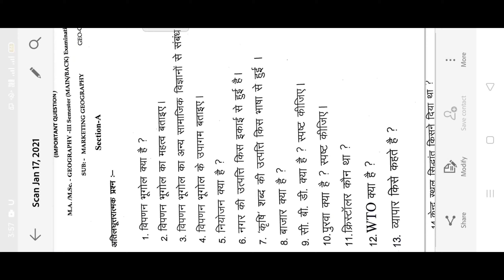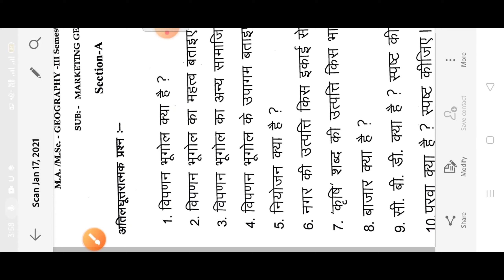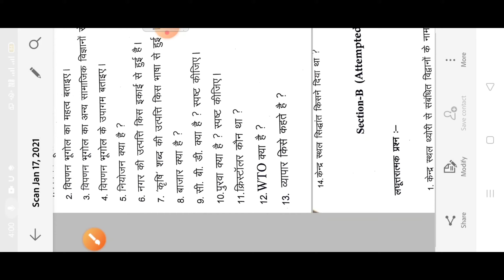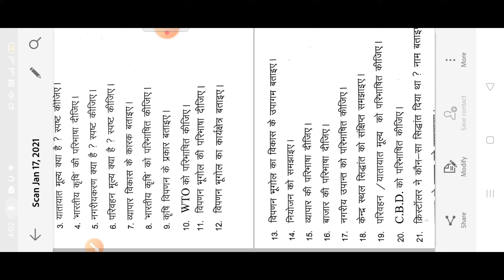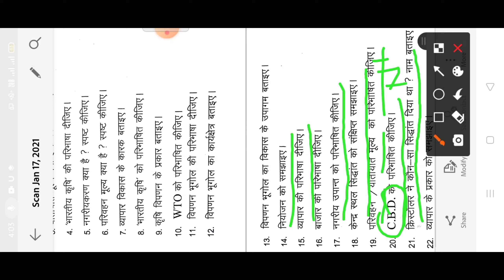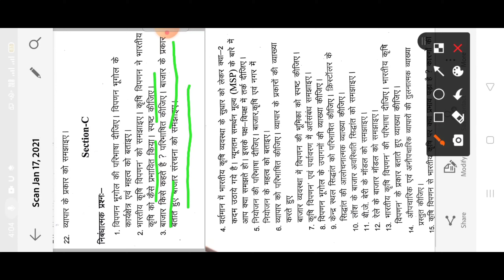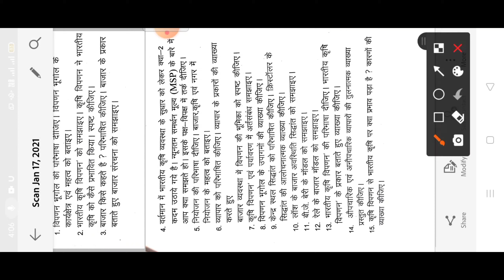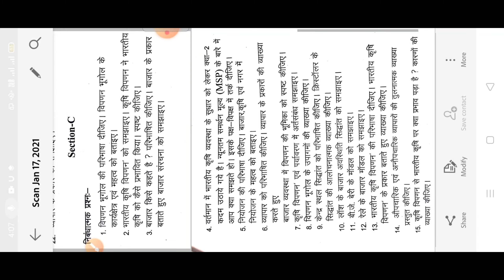MA/M.Sc.-Geography -III Semester#Marketing Geography Important Questions विपणन भूगोल क्वेश्चन्स